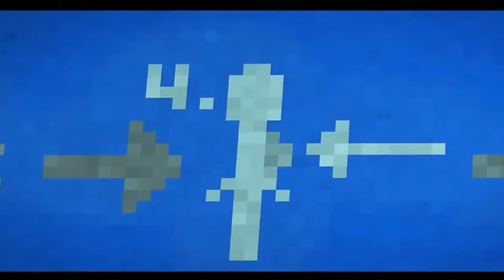Rap do purple guy/iron master versão minecraft feito por Berlin(Ele sempre volta)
Rap Do Springtrap _ ELE SEMPRE VOLTA _ (Iron Master) Versão Minecraft !! (1).mp4